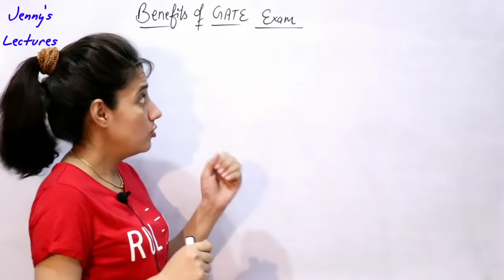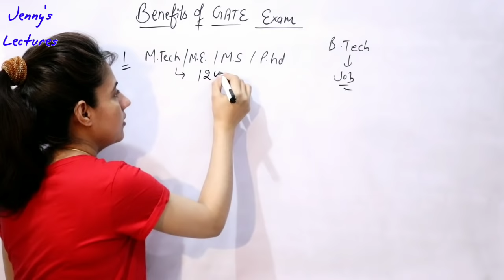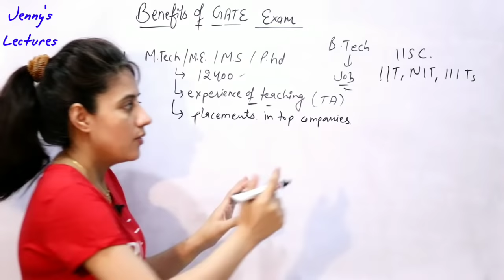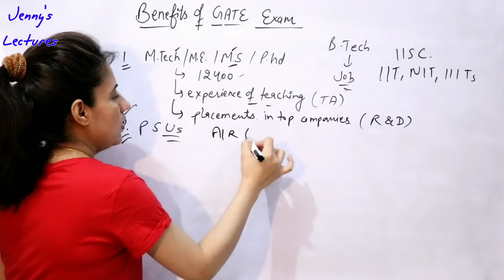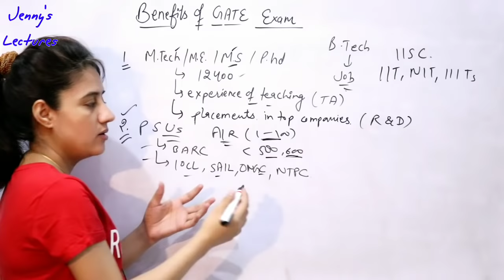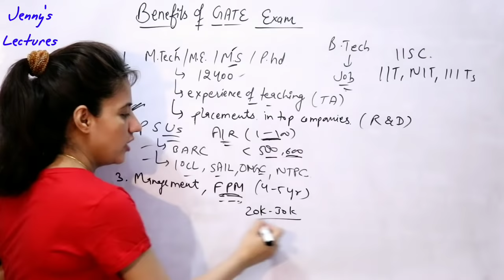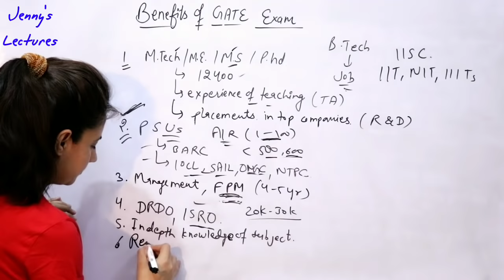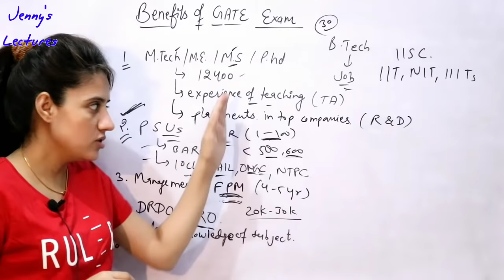Benefits of GATE Exam